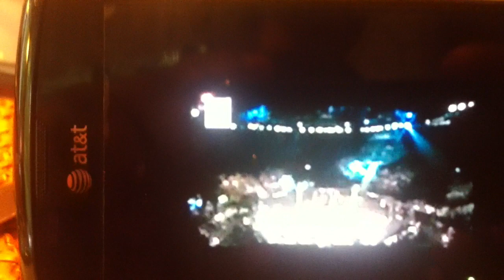Jadyson Costa vs Dallas Jakobi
just round 3 and the first seconds of round 4
Jadyson Winner by: KO (EFC AFRICA 13 - 13/04/12 - Cape Town - South Africa)